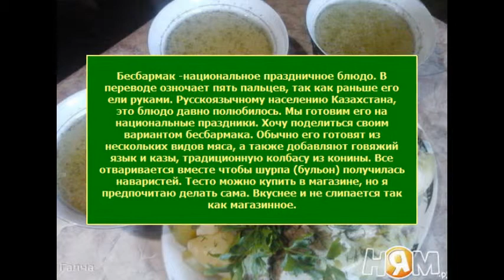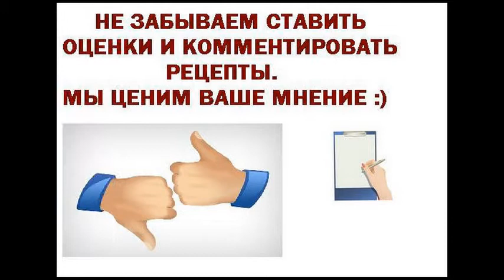Бесбармак - мясо по-казахски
Бесбармак -национальное праздничное блюдо. В переводе озночает пять пальцев, так как раньше его ели руками. Русскоязычному населению Казахстана, это блюдо давно полюбилось. Мы готовим его на национальные праздники. Хочу поделиться своим вариантом бесбармака. Обычно его готовят из нескольких видов мяса, а также добавляют говяжий язык и казы, традиционную колбасу из конины. Все отваривается вместе чтобы шурпа (бульон) получилась наваристей. Тесто можно купить в магазине, но я предпочитаю делать сама. Вкуснее и не слипается так как магазинное.
Ингредиенты для приготовления Бесбармак мясо по-казахски
говядина 1 кг
баранина на кости 1 кг
луковица большая 2 шт
лавровый лист 4 шт
душистый перец горошком 10 шт
яйца сырые 3 шт
мука 2 стак.
Укроп и петрушка свежие по вкусу
соль по вкусу